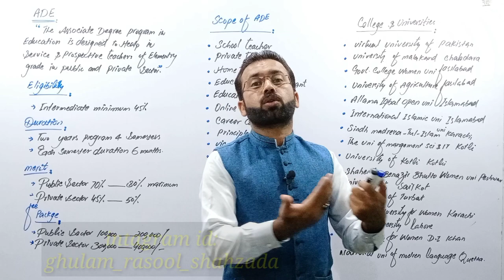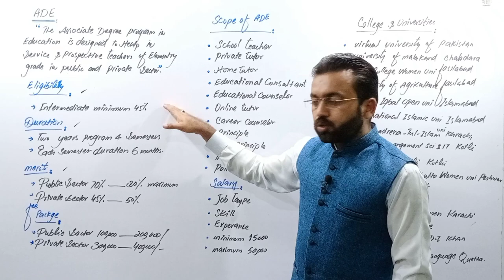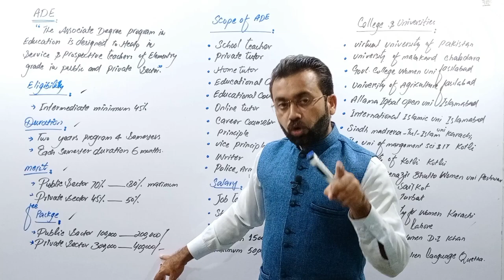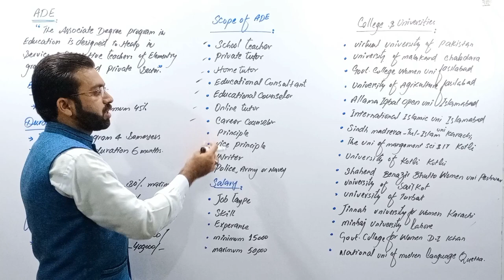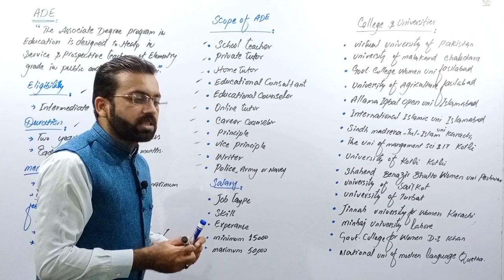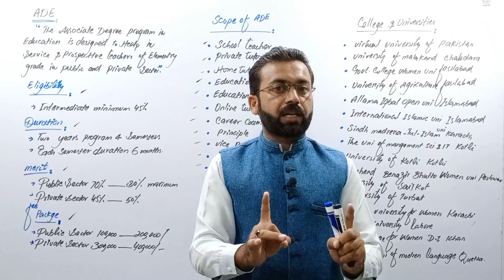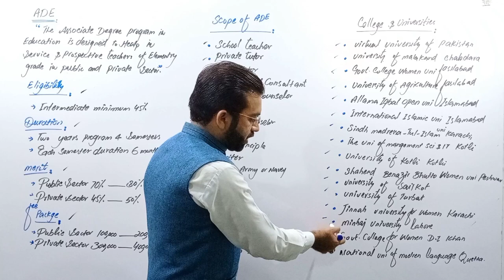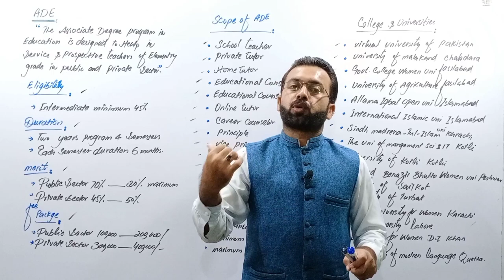what is ADP in education ? :: scope of associate degree program in education in pakistan :: ADE ::